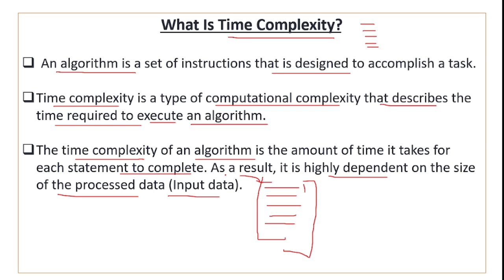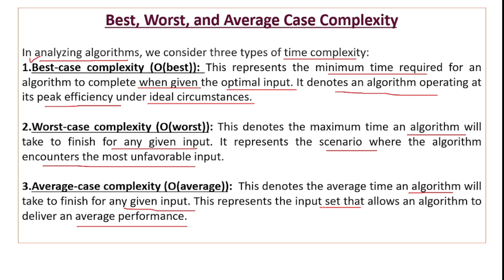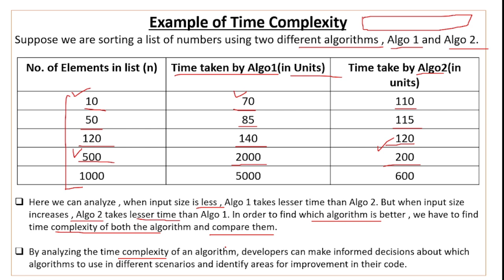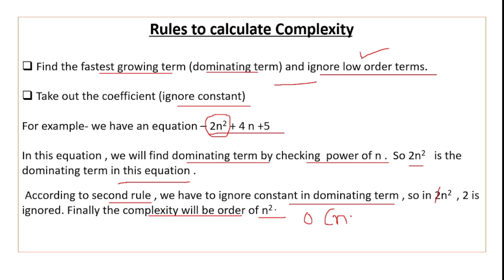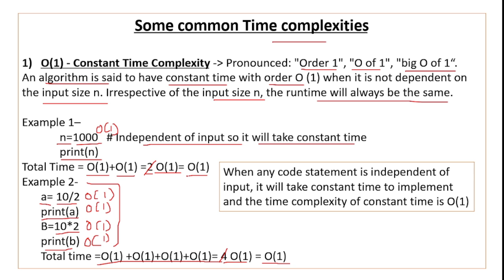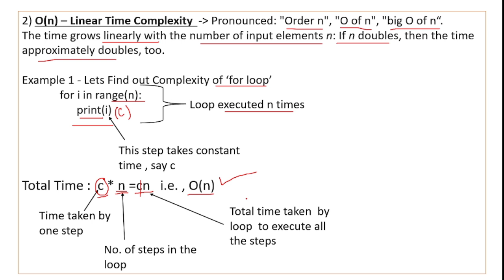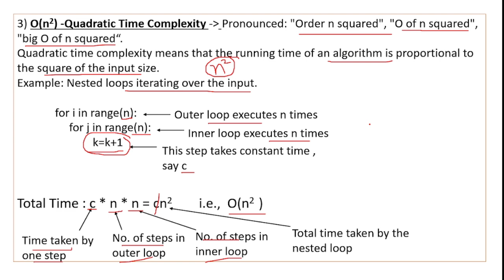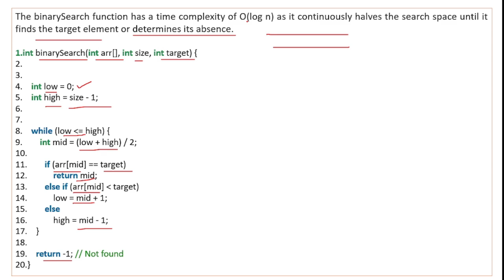Time Complexity Analysis and Big O Notation | Time Complexity of an Algorithm | Class 12 CS